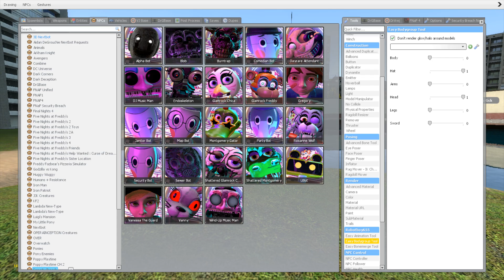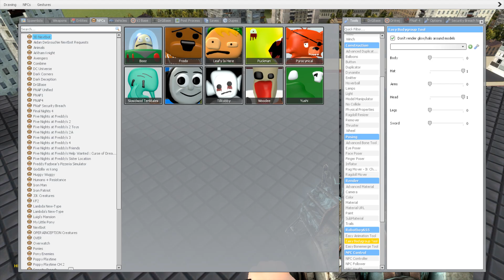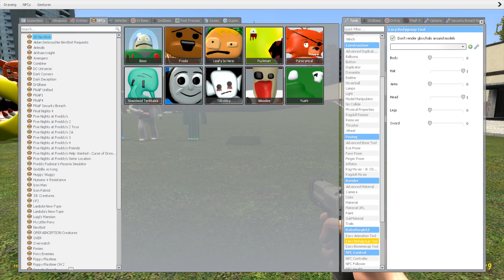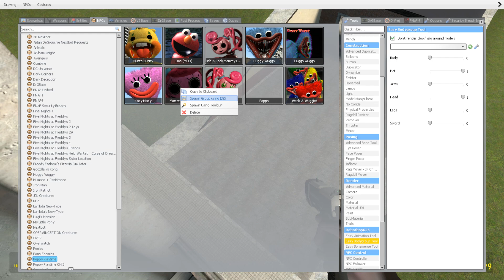SPARTAN KICK Compilation ALL NEW 3D SANIC CLONES MEMES (3D MEMES) in Garry's Mod #6